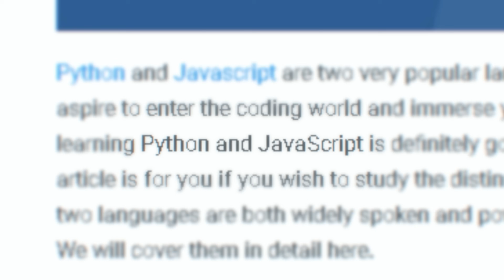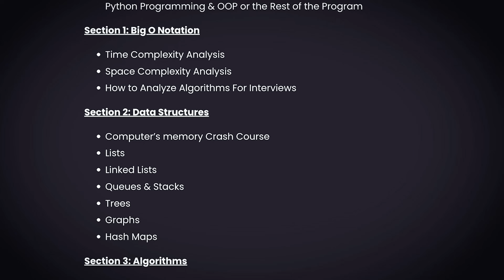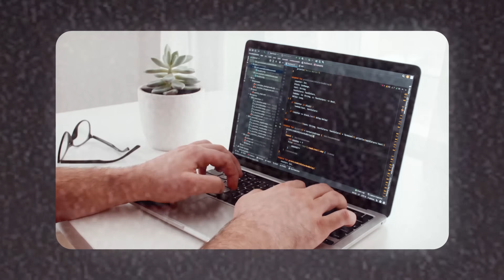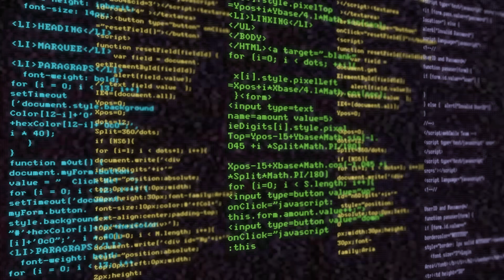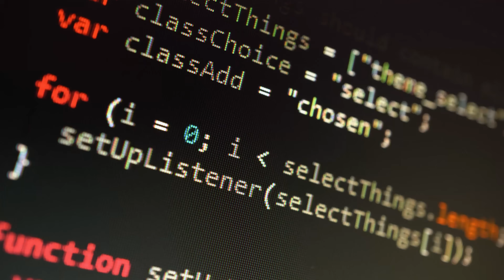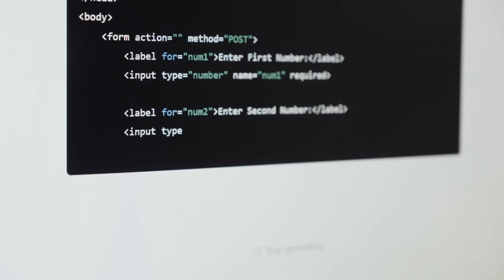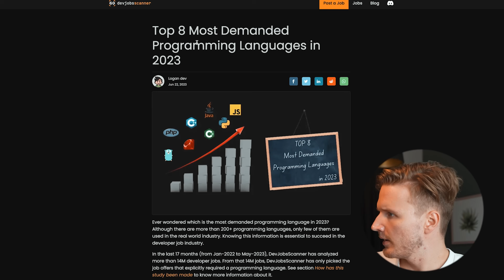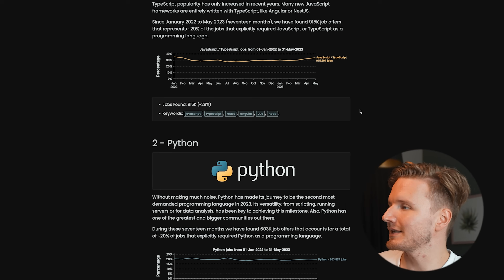Should You Learn PYTHON or JAVASCRIPT in 2024?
👉 Learn Python with Datacamp and get certified as a data analyst

Python and Javascript are the most popular programming languages in the world, but which one would I learn if I had to pick one in 2024, let’s find out.

If there is anything that I’ve learned it is that in tech, this change…FAST - and there are trends that I’ve discovered as well as some new, massive job data from millions of job postings that could tilt the balance in favor of one of these languages going forward...

CHAPTERS:
0:00 Python vs Javascript in 2024
0:40 #1 Skill for Developers (regardless of language)
1:49 How to Choose a Programming Language
3:59 Why Python & Javascript are so Popular
5:20 Python
7:20 Javascript
9:10 Objective Job Data
12:00 What I Would Pick & Conclusion